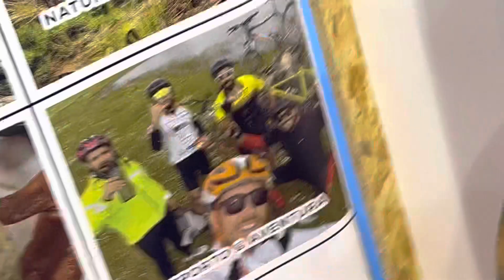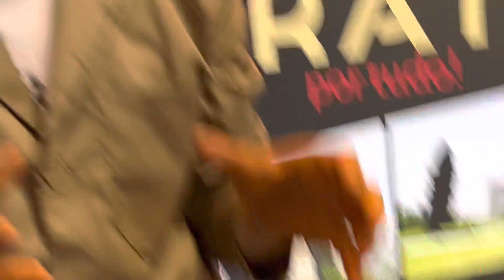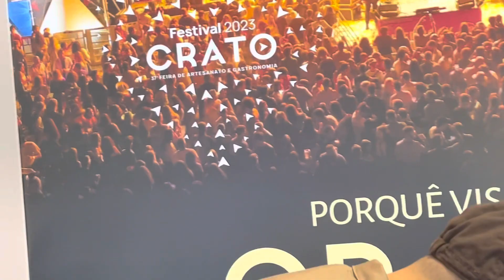Olaria no Crato